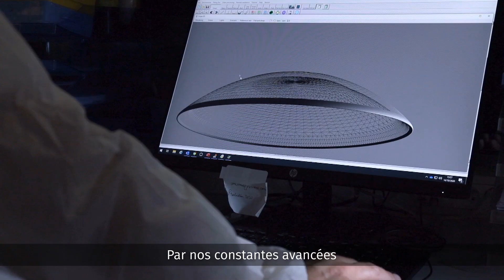40 ans d'innovation et de passion - Anniversaire Precilens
Depuis 40 ans, nous plaçons l’individu et la santé visuelle au cœur de notre mission, reflet des valeurs partagées par l’ensemble de nos collaborateurs et des relations qui nous lient à notre écosystème.